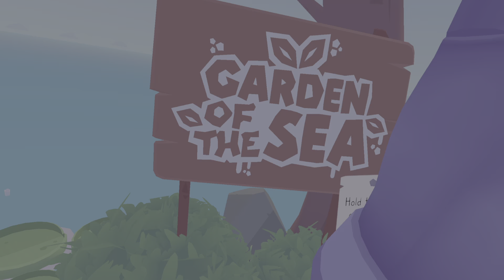Garden of the Sea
First 30ish minutes with the game